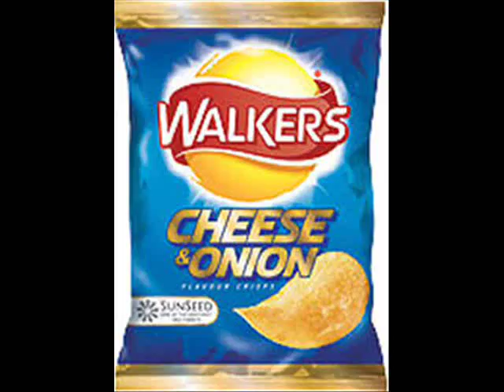TTTE/Father Ted Parody 7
Donald and Douglas are trying to come up with a way to earn money for the leaking dam. In his desperate search for more drink, Duncan ends up drinking a bucket of water.

Dedicated to DonaldDouglas910, Robotwarsmad and all fans of Thomas and Father Ted. I hope everyone enjoys their Spring Break!

Thomas and Friends Copyright of HIT Entertainment
Father Ted Copyright of Channel 9